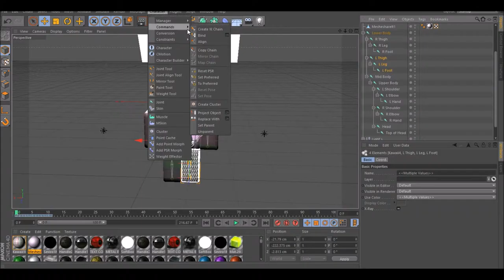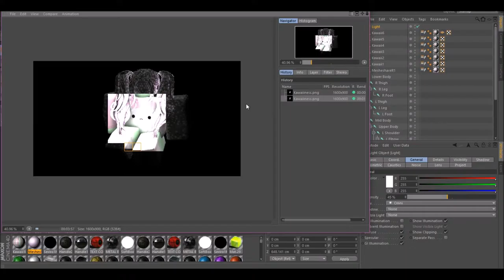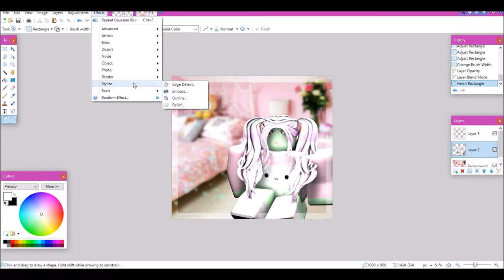Speed GFX ~ Kawaii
Sorry for not uploading in awhile! I've been busy inside and outside of roblox, so I haven't really had the time. I hope you enjoy this video! I'll be doing a more detailed video on why I haven't been active sometime this week.